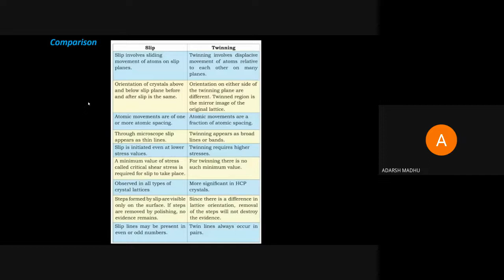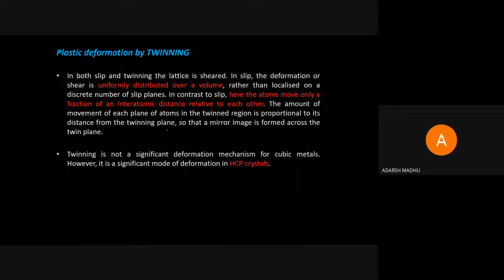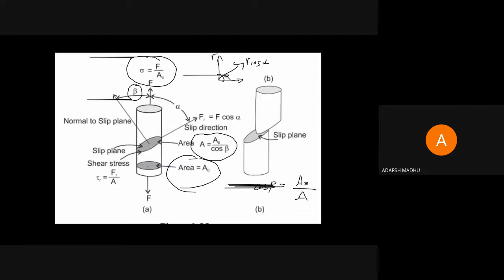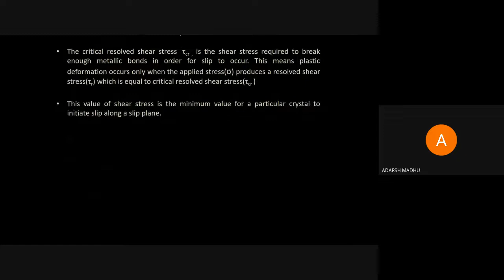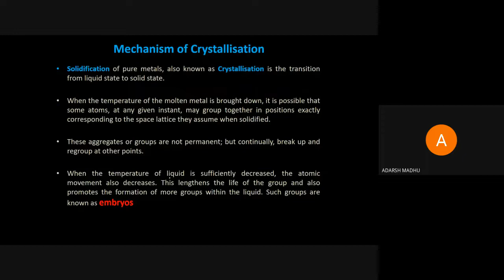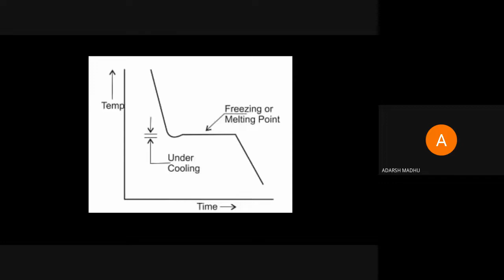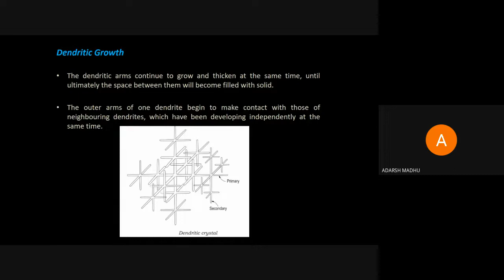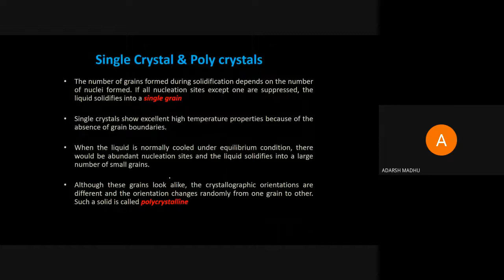STM_ME2_MET205_MODULE_1_PART_8_25-11-2021